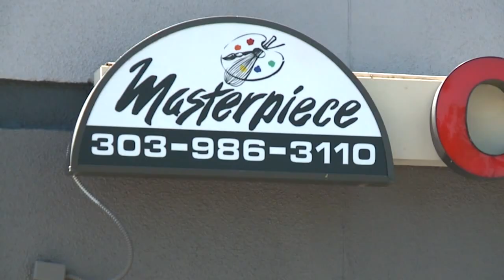Baker back in court for refusing trans customer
Masterpiece Cakeshop owner Jack Phillips is back in court to appeal a decision from last year that punished him for refusing to bake a birthday cake with colors intended to celebrate a gender transition. Ashley Michels reports.